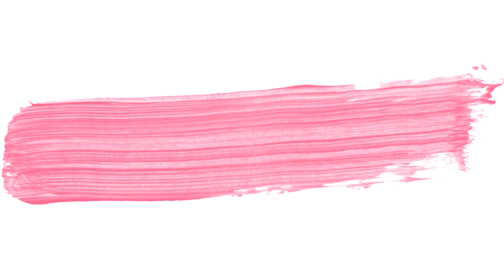jeon jungkook | one last time | fmv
song : one last time by ariana grande (music box ver.)